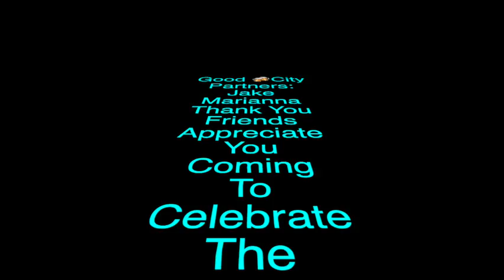Good City July 16, 2021 1080WebShareName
Good City Brewing on 2108 N Farwell Ave.  Friday Night Fun with Friends in Celebration of Our New Neighborhood.